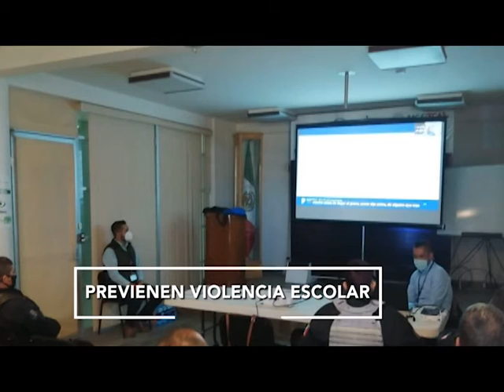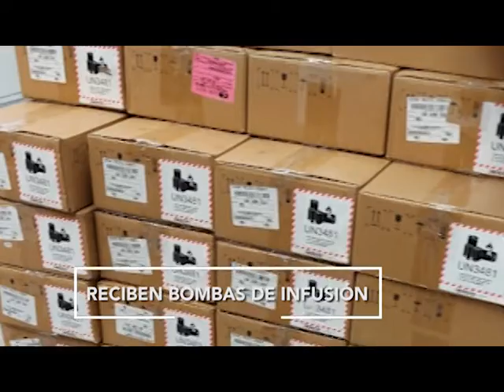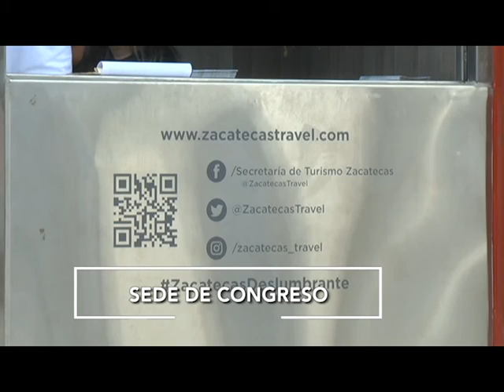FT BREVES 23 NOVIEMBRE